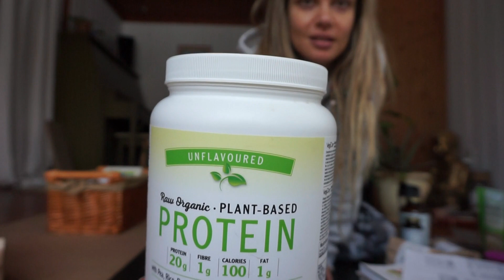Mes incontournables dans la cuisine! Manger santé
Liens de défi GRATUITS et de mes Session de YOGA en ligne: makanayoga.didacte.com

Merci de m’encourager! Si mon travail, mes tutoriels et mes sujets te touchent, tu peux m’aider en suivant ce lien: